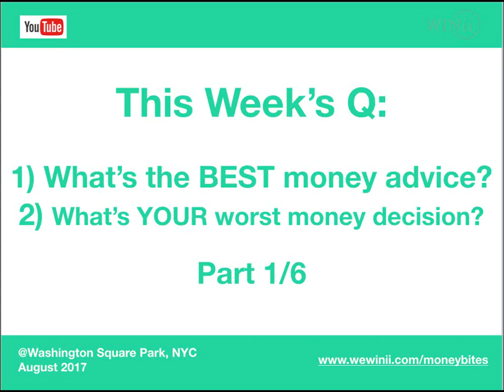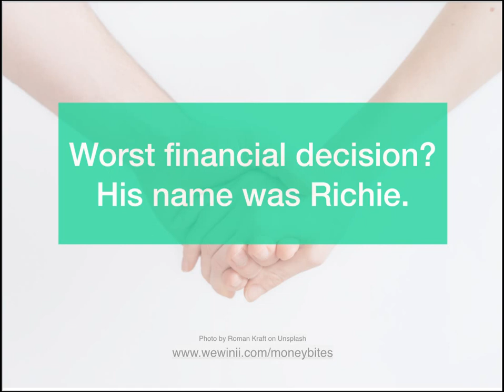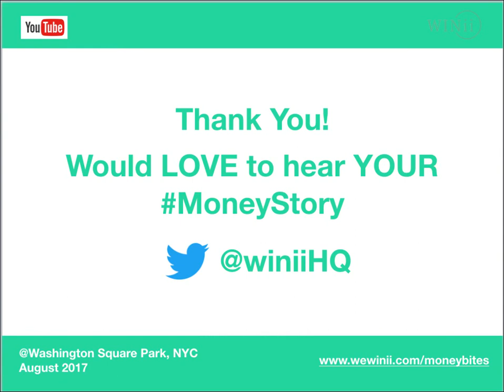Hey Stranger! // Worst Financial Decision? His Name Was Richie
These aren't financial advice but snippets of money stories from women who've lived them.
to hear more!